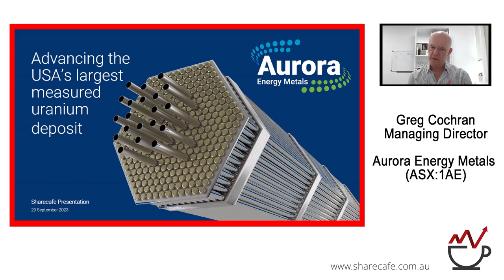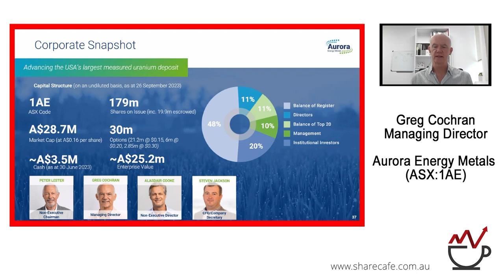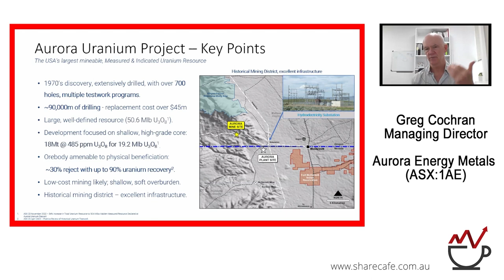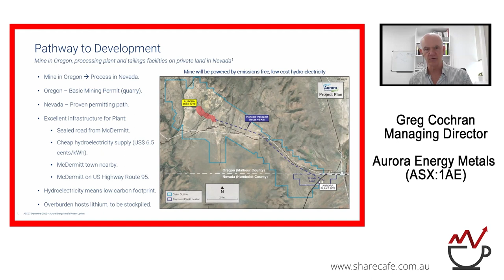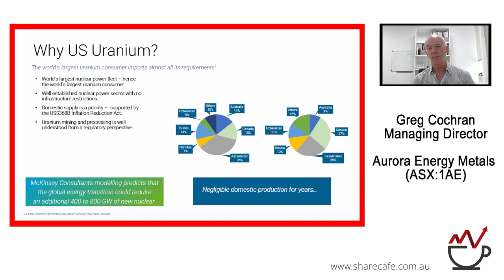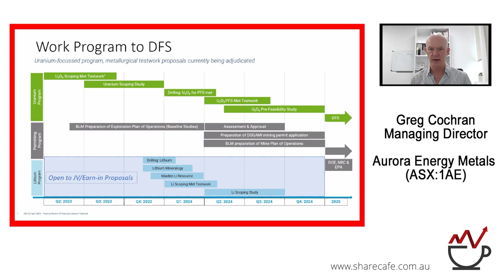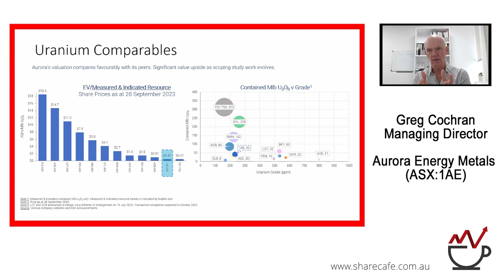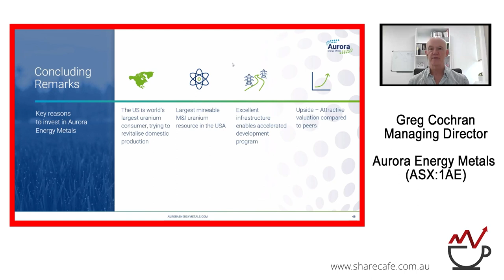Aurora Energy Metals (ASX:1AE) - Webinar Presentation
Greg Cochran - Managing Director - Aurora Energy Metals (ASX:1AE) is focused on the exploration and development of its project in Oregon, USA. The project hosts a defined uranium resource and is prospective for lithium.